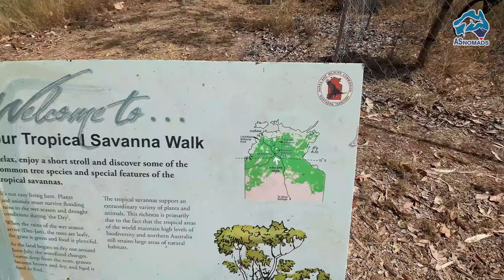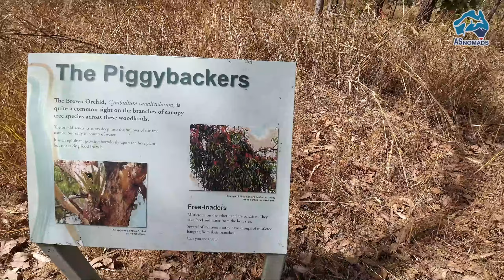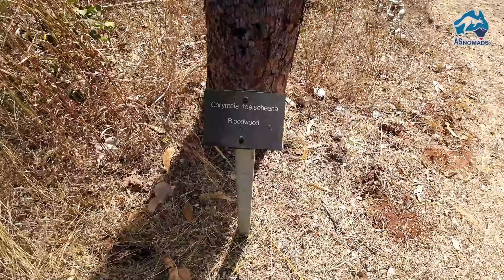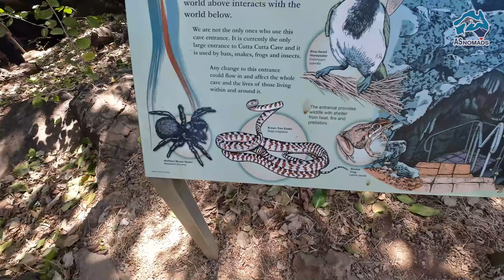LIMESTONE CAVES in the heart of the NT | Cutta Cutta Caves | EP 137 Caravanning Vlog Australia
Wow! We did not expect this tour to be so interesting, and the caves being so beautiful ♥ What a great experience. If you visit Nitmiluk National Park in the Northern Territory, Australia, this tour is a must! Keep in mind though, that the tour only operates from April to October and the caves are not accessible during wet season. You can still visit the national park around, subject to weather conditions, though.

The song we are talking about in this video, featuring the Bloodwoods, is from John Williamson

00:00 Intro
00:18 Cutta Cutta Cave Tropical Walk
06:48 Cave Tour
12:48 Stunning Limestone
22:09 Exiting the caves
24:26 We need your advice
25:22 Outlook and Outro

We recently turned on SUPER Thanks. If you'd like to 'buy us a coffee' or support us in general, these option helps us a lot 🤗. A little goes a long way and we LOVE our coffee and supporting local businesses, especially bakeries and butchers.

We absolutely appreciate your support, even just by watching, liking and commenting our videos. Thanks for being here with us ♥.

You like our music? Find our playlist here, with more than 200 songs on it already

AS (Ann & Simon) Nomads living the dream, travelling Australia.

Thanks for tuning in and following us. This channel is our connection to family and friends here in Australia and most importantly in Germany and other parts of the world, where ever they live. Since travelling internationally has been so hard and over a period of time even impossible we decided use our channel to invite you all to follow us virtually.
Please don't be offended when we here and then switch languages. Our mother language is German and we would like to help our German (non English speaking) family, friends and followers to be part of our journey and new chapter in our life. So if we switch to German we will try to add subtitles in English so you know what we talk about. And vice versa - talking in English we will add German subtitle. Thank you for your understanding, your support and your feedback. xxx Ann & Simon

Dieser Kanal ist der Vlog zu unserem Blog (und vorher asinoz.blogspot.com), in dem wir mit unserer Familie und unseren Freunden in Deutschland in Kontakt bleiben.

Wir sind 2008 von Deutschland nach Australien ausgewandert und wohnen und arbeiten seit dem in SE Qld, nördlich von Brisbane.
Wir versuchen mit diesem Vlog, trotz aktueller Reisebeschränkungen bzw. VERBOTE (dank Corona/Covid19) den Kontakt zu unseren Lieben in der nördlichen Hemisphäre aufrecht zu erhalten und sie ein wenig an unserem Leben teilhaben zu lassen.

Wenn Ihr uns nicht kennt, durch Zufall auf unseren Kanal gestossen seid und unsere kleinen Videos vielleicht sogar ganz akzeptabel findet, freuen wir uns natürlich, wenn Ihr das mit einem "Däumchen hoch" und/oder einem Abo zeigt.

Wir posten hier in loser Folge Videos von unseren kurzen und längeren Touren und auch ab und an mal was völlig Belangloses.

Viel Vergnügen hier und viele Grüße aus Down Under
Ann & Simon